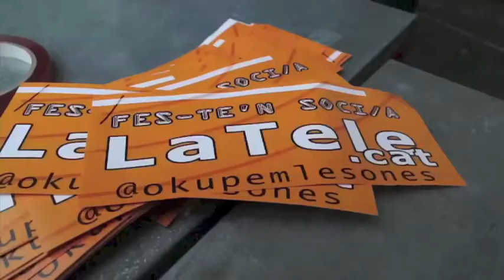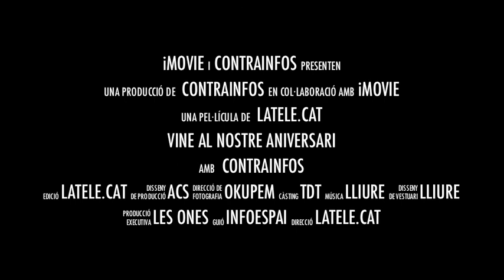Aquest diumenge 2on Aniversari Contrainfos!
Video convocatòria!
diumenge 20 oct a plaça del Sol de 11h a 21h

Cucús
titelles
magia
xerrades Siria/som300
concerts
tallers.